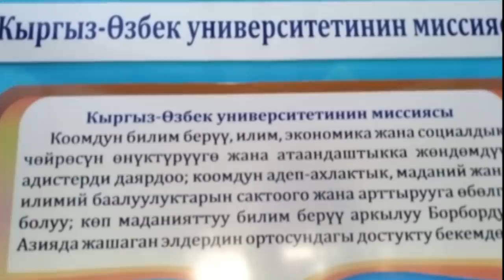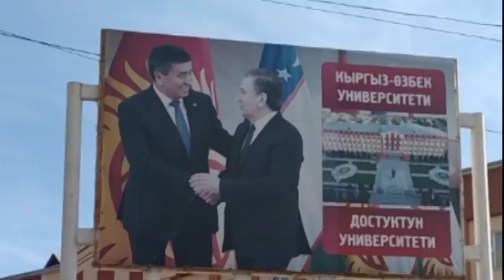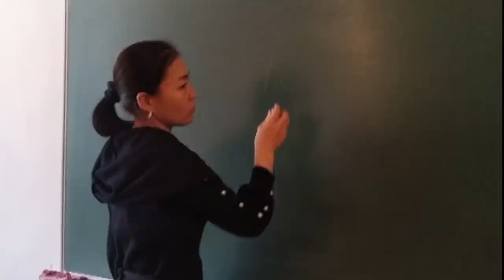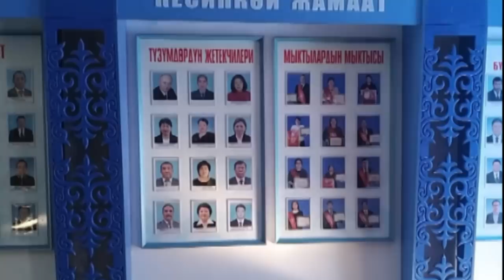Нега Қирғизистонга бориб ўқишни истаётган Ўзбекистон ёшлари кўпаймоқда?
Сўнгги йилларда Қирғизистон олийгоҳларида таҳсил олаётган Ўзбекистонлик талабалар сони уч баробарга ошди. Шавкат Мирзиёев келганидан сўнг чегараларнинг очилиши ва Қирғизистондаги олий ўқув юртларига киришнинг осонлиги ҳамда арзонлиги талабалар сонини кескин кўпайтирган.

Уларнинг асосий қисмини Фарғона водийси вилоятларидан келган ёшлар ташкил этади.